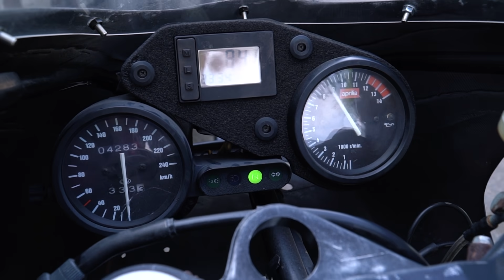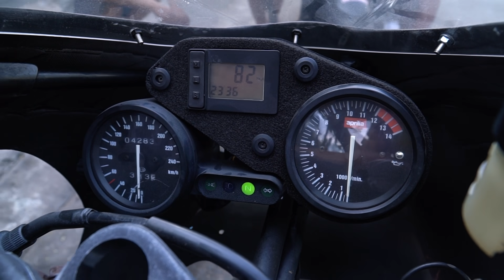Aprilia RS250 - Yamaha R3 đen thui, chạy rs250 xong qua R3 như xe trung quốc, cuối clip có bất ngờ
TURBO VN
Địa chỉ   : số 1 đường số 4 KDC Trung Sơn, Xã Bình Hưng, Huyện Bình Chánh
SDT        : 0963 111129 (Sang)